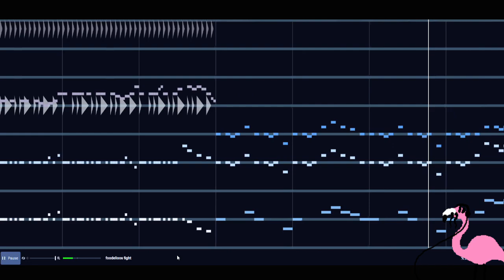i just wanted to have a boss theme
can you really blame me?

Made with Jummbox.